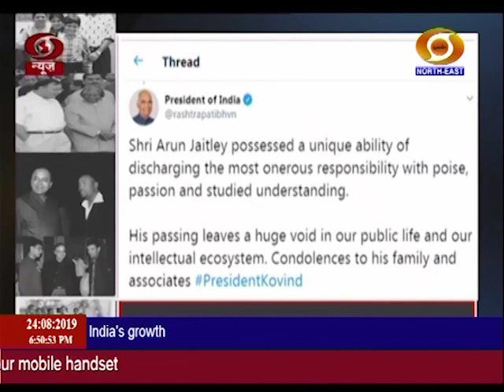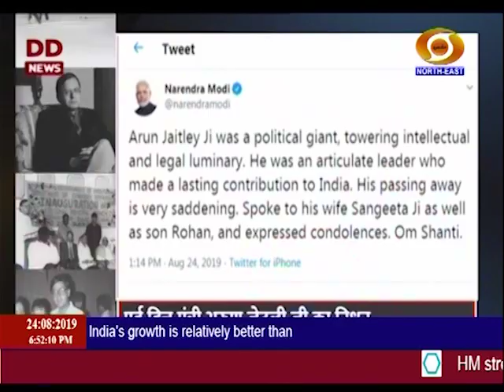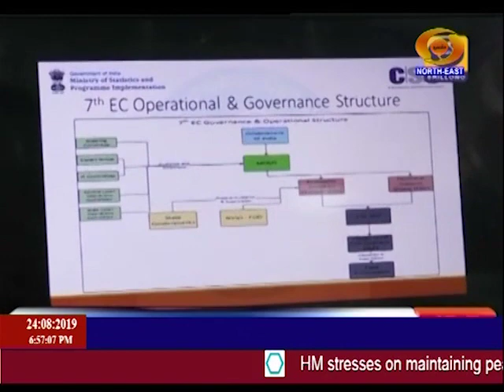24TH AUGUST NE NEWS